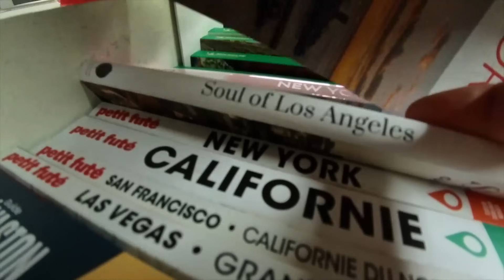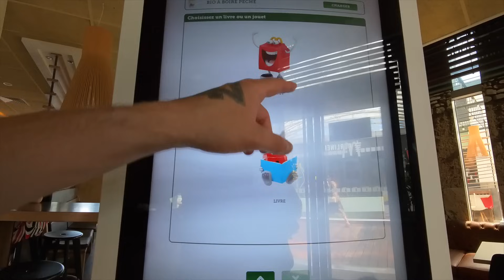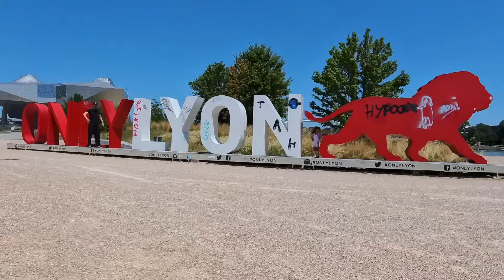Un Vlog qui commence mal 😔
Coucou tout le monde, malheureusement avec Kayah on devait faire le nouveau parc de jeu Caterpilou à Lyon mais il était fermé pile ce jour-là 😭 c'est tellement injuste ! Peut-être qu'on y retournera un jour, mais pour l'instant on c'est promené à Confluence.